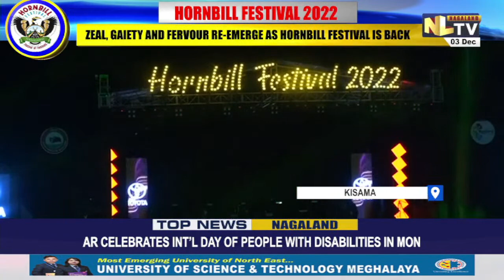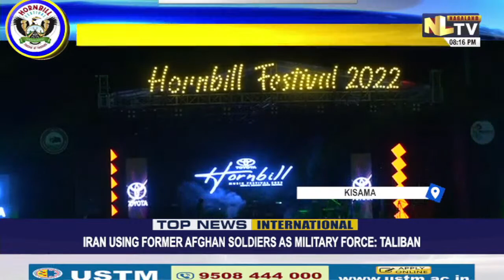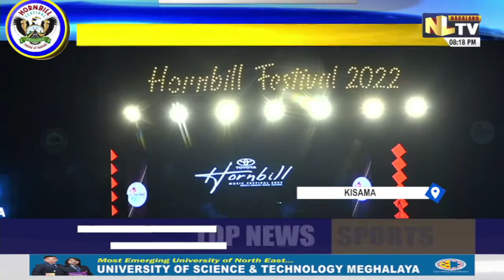HORNBILL MUSIC FESTIVAL 2022 || KISAMA || LIVE